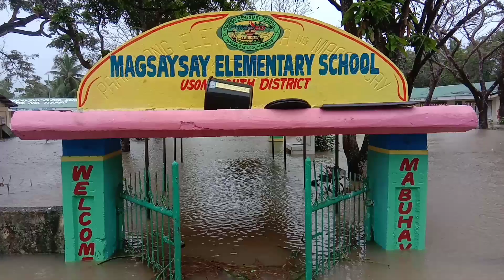matinding pagbahana naranasan barangay magsaysay uson, dahil sa malakas na ulan sa probinsya masbate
Please Support. to my youtube channel @JB Nga Vlog